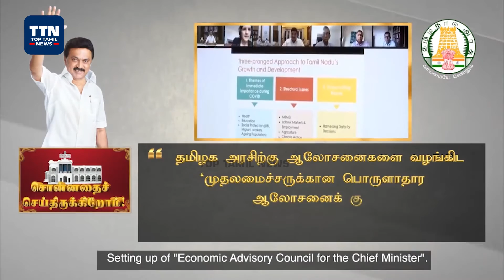முதல்வர் ஸ்டாலின் பெருமிதம் | 4 Months of DMK | Tamil Nadu | MK Stalin Govt | TTN